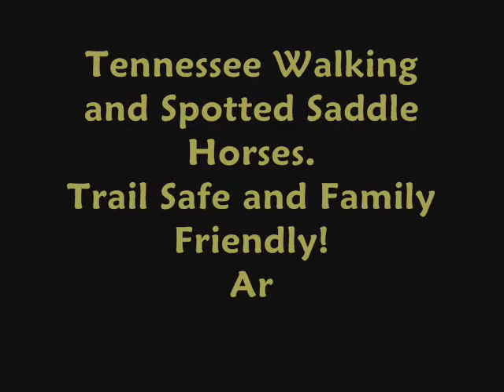Beginner Safe Buckskin Tennessee Walking Trail Horse For Sale.wmv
Heavens Gait Farm offers this beginner safe gaited Buckskin Trail Horse For Sale: Are you a little "less than confident" or even downright "scared!!" but really want to get out there to trail ride?? Searching for a fearless, well-trained "been-there, done-that" type of trail horse that is calm, gentle and not in a big hurry? Maybe you need a big-built, "same every time" type of horse for a "hubby" or guest that occasionally tags along on some of the trail rides, but doesn't have time to keep a horse "tuned up". Then "Buttermilk" is THE horse for YOU!! This VERY stout built, 7yo, 16h mare is a "gentle giant" with a big ol' heart to match that big ol' body! She is so gentle and truly loves to please her people! She is very easy to ride. If you can get on her...you can ride her! Oh, she will stand there for you...statue still, but she is a tall one - LOL! But...oh, so easy-going! If you are new to horses, she would be a great first horse! She is well-built and stout enough to carry a very large rider, but safe enough for a child! Buttermilk is a great horse for a rider just starting out or anyone who would enjoy a quiet, easy-going trail horse. She does not mind riding at a slower pace, relaxed and not in a hurry. She is calm and easy with excellent ground & saddle manners. She is very easy to ride and responds to simple voice commands. Truly, if you can sit in a chair (more like on your couch!), you can ride her - she makes a complete novice feel like a pro! She is content to walk along all day if desired...a great confidence building horse for a timid type rider. She would also be great for someone who rides with non-gaited friends, as she is not too "hot" to "plod along" with her pals, but she is not lazy and answers willingly when called upon for her smooth gait and has a super nice canter, too! Whether you are a man, woman or child, novice or experienced rider...she will take care of you on the roughest of terrains! She handles the trails safely & calmly. We have ridden her everywhere and in very rugged terrain - she will go ANYWHERE and never refuses anything we ask her to do! She does not hesitate when asked to go thru the deepest water or the thickest brush or step over the highest obstacle or during this winter...MUCK thru the yuckiest mud-hole! She will lead, walk in the middle or happily bring up the rear - she does not care. No worries with this gal - she will bring you safely home without incident! As with all of our horses, she has been exposed to all types of terrain, barking dogs and other livestock, bicycles, traffic including motorcycles, lawn mowers, tractors, and heavy equipment. She has been ridden both English and Western. Desensitized to hikers, ATV's, traffic, bikes, ropes, tarps & kids playing! Loads/Unloads/Re-loads and trailers well on any trailer. Ties, clips, grooms, and bathes, stands for the farrier and vet. Stands still to mount and dismount. Buttermilk is current on all health care. Absolutely ANYONE can ride this horse - even YOU! She is a safe, cool headed trail partner with a trustworthy attitude. She is a true pleasure to ride and a horse that will let you relax and enjoy the day! Buttermilk will build your confidence and skill level - a true trail horse deluxe! Are YOU Ready to RIDE!! Our horses are backed by a Satisfaction Guarantee. Quality, Value, and Honesty are the foundation of our program and the substance of our reputation. Email for more details, photos and/or video clips. Please Note: If you do not get a reply from me within 72 hours, please be sure to give me a call. Email is not as reliable as it once was, due to virus and spam filters, so my email reply to you may not always get through. Please keep my phone number handy and call me if you do not get a response to your inquiry. We can accept credit/debit cards via PayPal. for Customer Reviews and Testimonials. Thank you for your interest in this very nice horse! Become a Fan of Heavens Gait Farm on Facebook!